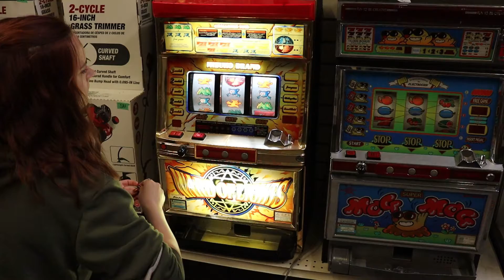Lot 337, Mizuho Ward of Lights Slot Machine, Bid Now Until November 26th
View/Bid At IggysAuction.com